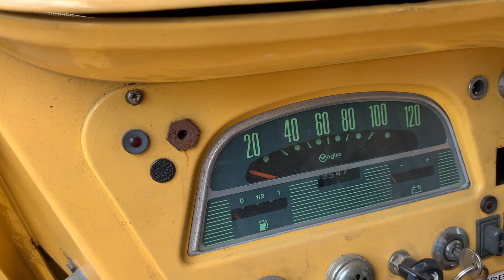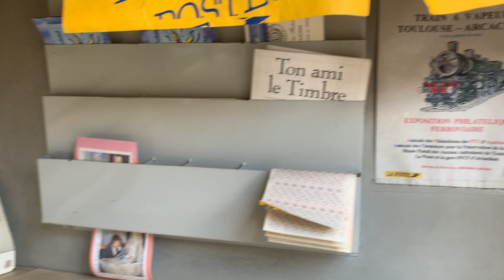Citroen HY La Poste - 1983